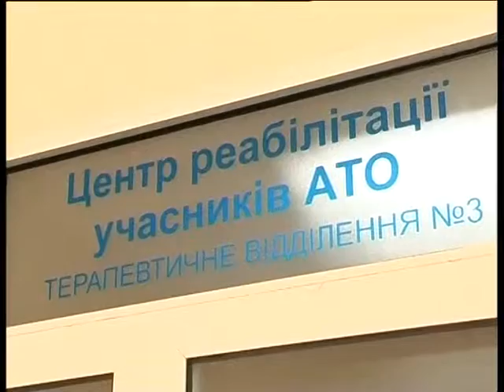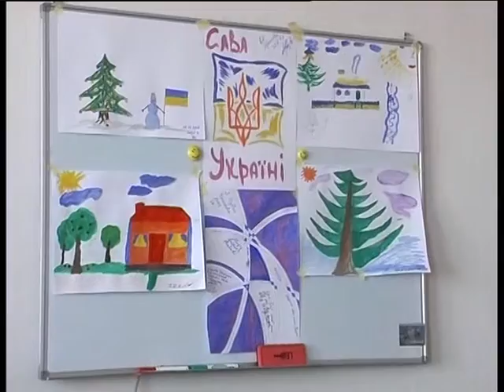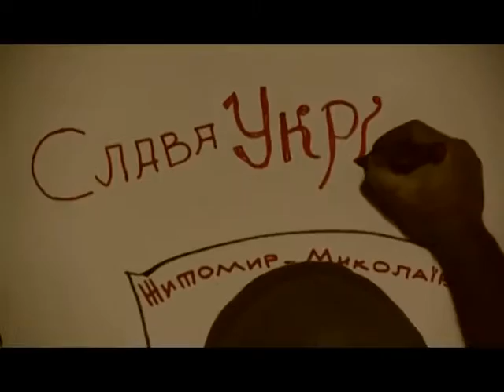ЗВИТЯГА на 4 01 2017